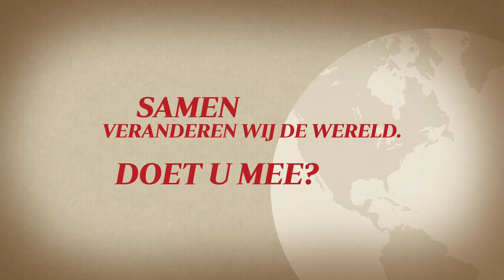Verzet jij je of help je de duivel? (2) – Joyce Meyer – Met Jezus in je dagelijks leven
In deze uitzending geeft Joyce aan dat er machtige geestelijke wapens tot je beschikking staan. Leer vandaag wat jou de kracht en autoriteit geeft om je te verzetten tegen de duivel en in overwinning te leven.